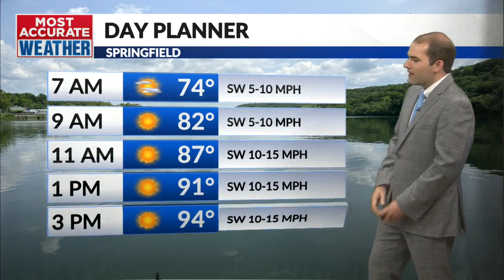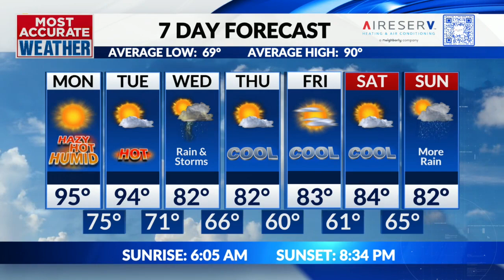Brief heat wave followed by extended cooldown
Monday, July 15 | Tom's Morning Forecast